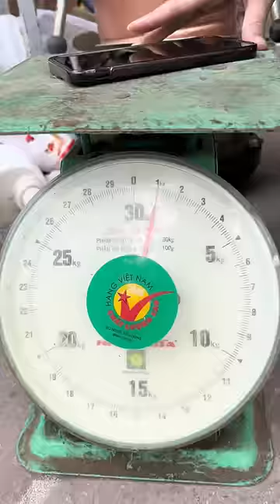Chuyện cô đồng nát không hồi kết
Người Đàn Ông Nhiều Vợ Nhất TikTok
Tiền chào cả nhà đang xem video của Tiền !!!
'' Tiền làm clip mục đích giải trí và mang lại tiếng cười cho người xem , mong cả nhà ủng hộ và đón xem clip của Tiền ''
Dưới đây là một số thông tin của Tiền :

* Hãy cho Tiền xin một nút đăng kí để có động lực làm những clip chất lượng hơn nha
Cảm ơn cả nhà Youtube nhiều